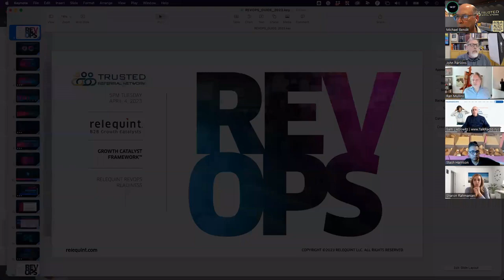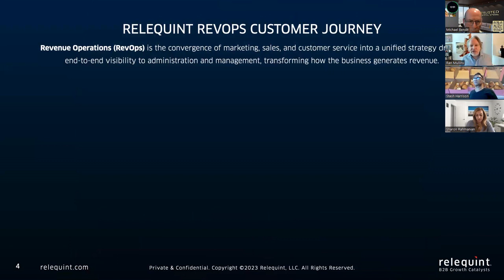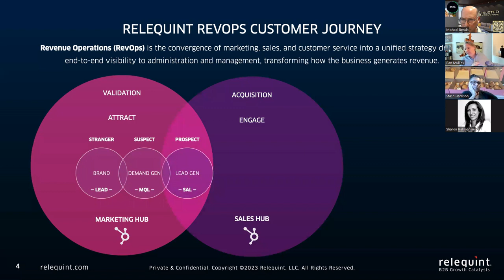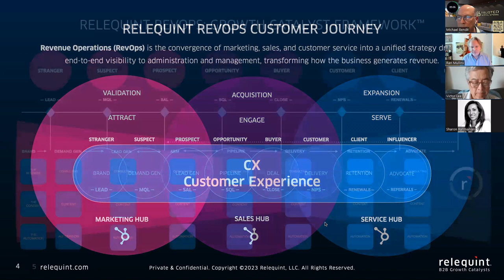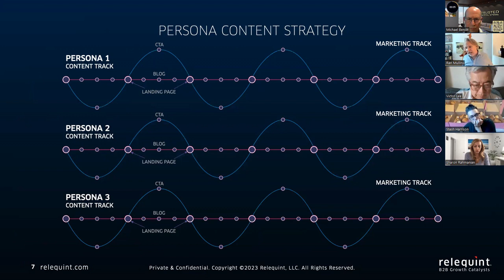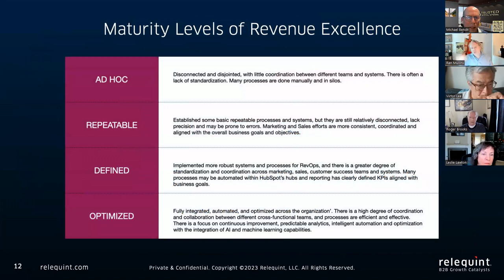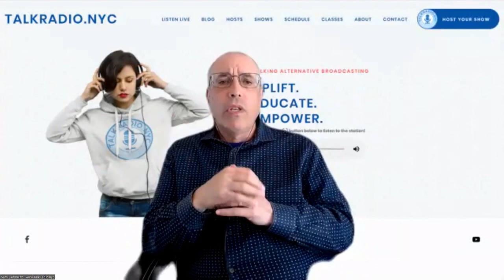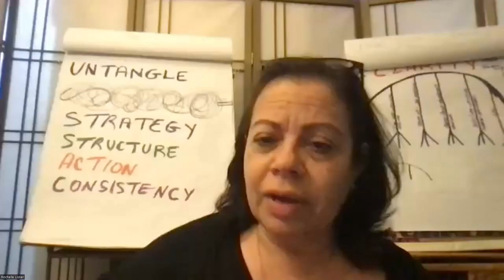TRN Weekly Meeting 23 04 04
At Tuesday's meeting of the Trusted Referral Network, TRN member Ran Mullins of Relequint presented a showcase on Revenue Operations Readiness.  We also had 3 guests: Mike Mausteller, Haim Oyahon, Stash Harrison and 14 members: John Parsons, Mark Iorio, Sam Liebowitz, Mark Herre, Faith Tomasas, Leslie Lawton, Sharon Rahmanian, Russel Bruzzano, Rochelle Lisner, Victor Lee, Roger Brooks, Jason Ciment, Joanie Abraham & Michael Bendit